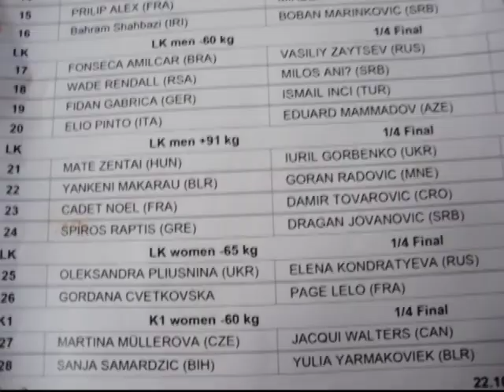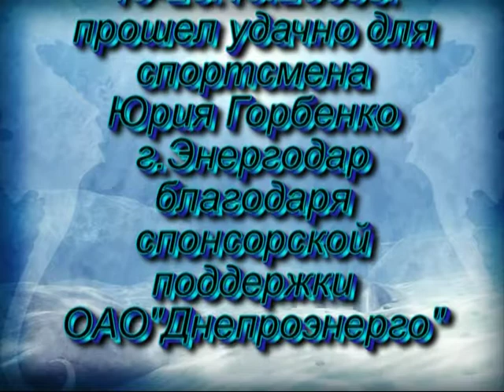Yurii Gorbenko 2009 Kick Boxing World Championship WAKO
2009 Kick Boxing World Championship WAKO Filah Austria
Чемпионат Мира по Кик боксингу WAKO 2009г г. Филах Австрия